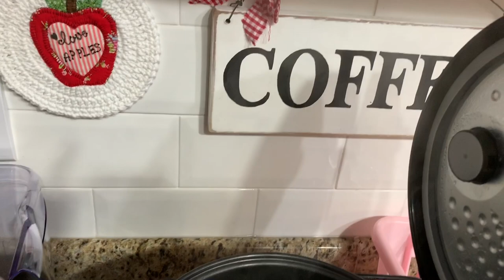Nosso almoço de domingo!!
Fiz lasanha, arroz, feijão e saladinha...